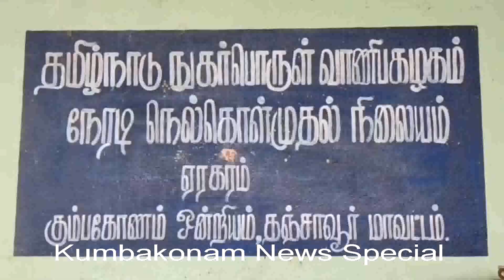Kumbakonam News Aug 2020 DPC Weighing Problem TNCSC Review on 13 08 2020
கும்பகோணம் அருகே ஏராகரம் கிராமத்தில் உள்ள தமிழ்நாடு நுகர்பொருள் வாணிப கழகத்தின் நேரடி நெல் கொள்முதல் நிலையத்தில் நேற்று முன்தினம் (11ம் தேதி) கொள்முதல் செய்யப்பட்ட 600 நெல் மூட்டைகளில் , அடாவடியாக ஒவ்வொரு மூட்டையிலும் கூடுதலாக ஒரு கிலோவிற்கு மேல் நெல் கொள்முதல் செய்யப்பட்டதாக விவசாயிகள் புகார் தெரிவித்திருந்தனர் இதனை தொடர்ந்து இன்று நேரடி கொள்முதல் நிலையத்தில் நுகர்பொருள் வாணிப கழக அலுவலர்கள் திடீர் ஆய்வு மேற்கொண்டதால் பரபரப்பு !

   கும்பகோணம் அருகேயுள்ள ஏரகரம் கிராமத்தில் தமிழ்நாடு நுகர்பொருள் வாணிபக் கழகத்தின் நேரடி நெல் கொள்முதல் நிலையம் இயங்கி வருகிறது.  இந்த கொள்முதல் நிலையத்தில் கடந்த 11ம் தேதி விவசாயிகள் கொண்டு வந்த 600 நெல் மூட்டைகள் கொள்முதல் செய்யப்பட்டது. இதில் நிர்ணயிக்கப்பட்ட அளவான 40 கிலோ 600 கிராம் நெல் கொள்முதல் செய்வதற்கு பதிலாக அடாவடியாக , ஒவ்வொரு மூட்டையிலும் ஒரு கிலோ அளவிற்கும் கூடுதலாக கொள்முதல் செய்யப்பட்டுள்ளதாக விவசாயிகள் நுகர்பொருள் வாணிபக்கழக மண்டல மேலாளரிடம் புகார் தெரிவித்திருந்தனர்.

    அதனடிப்படையில் இன்று ஏரகரம் நெல்கொள்முதல் நிலையத்தில் நுகர்பொருள் வாணிபக் கழகத்தின் மண்டல மேலாளர் மனோகரன் ஆய்வு மேற்கொண்டார். இதில் 11ம் தேதி கொள்முதல் செய்யப்பட்ட பல மூட்டைகள் கிடங்கிற்கு சென்று விட்டதாகவும், அன்றைய தினம்  கொள்முதல் செய்யப்பட்ட சில மூட்டைகள் மட்டும் கொள்முதல் நிலையத்தில் இருந்தன.  அந்த நெல் மூட்டைகள் மீண்டும் எடை வைத்து பார்க்கப்பட்டது. அதில் ஒரு மூட்டை ஒன்றுக்கு ஒரு கிலோ அளவிற்கு கூடுதலாக நெல் கொள்முதல் செய்யப்பட்டு இருப்பது உறுதியானது இது தொடர்பாக கொள்முதல் நிலைய பணியாளர்களிடம் தமிழ்நாடு நுகர்பொருள் வாணிப கழக அலுவலர்கள் உரிய விளக்கம் கேட்டுள்ளனர். 600 மூட்டைகளில் சுமார் ஒரு டன்னிற்கும் கூடுதலான நெல் விவசாயிகளிடமிருந்து  கொள்முதல் செய்யப்பட்டு உள்ளதாக விவசாயிகள் வேதனை தெரிவிக்கின்றனர். இது தொடர்பாக பாதிக்கப்பட்ட விவசாயிகளுக்கு உரிய இழப்பீடு வழங்க வேண்டும் என விவசாயிகள் அரசிடம் கோரிக்கை விடுத்துள்ளனர்